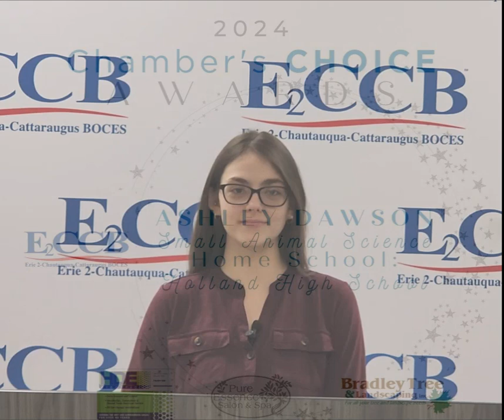2024 Chamber's Choice Student Award Honorees from the Ormsby Educational Center, East Aurora NY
The Greater East Aurora Chamber of Commerce presents the 2024 Chamber's Choice Student Award honorees from the Ormsby Educational Center.

The awards honor 40 graduating high school seniors from across the Greater East Aurora Region.

Students are recognized for achievements in community service, leadership, personal growth, citizenship, entrepreneurship, and other quality traits. The following criteria assist in the nomination: exhibits a general concern for the well being of others, willing to go the extra mile, be involved in and demonstrate qualities of leadership in both school and community activities and demonstrate a strong work ethic.

Congratulations to the 2024 Chamber's Choice Student Award Honorees from the Ormsby Educational Center.

Thank you to our sponsors Head of the Class Title Sponsor West Herr Buick GMC Cadillac of East Aurora, Presenting Sponsors Great Erie Federal Credit Union & HDE Electric along with our Ormsby Educational Center Sponsors Bradley Tree & Landscaping, HDE Electric, & Pure Essence Salon & Spa